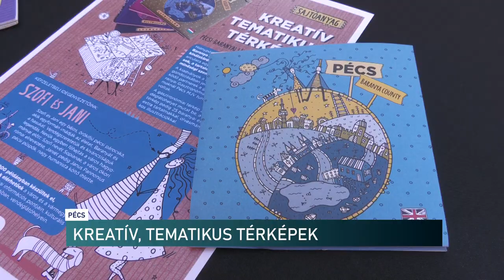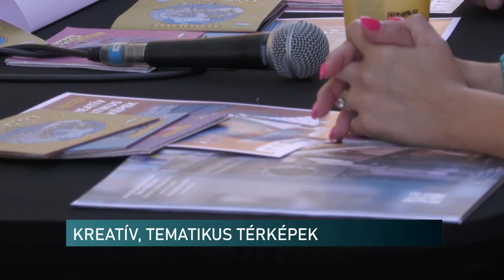Vendéglátóhelyek, látnivalók - turistákat segítő térkép Pécsről, Baranyáról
Hiánypótló, kreatív tematikus térképek készültek Pécs és Baranya vármenye látnivalóiról és gasztronómiai kínálatáról, magyar és angol nyelven. A kiadványok nem csak a turistáknak, hanem a helyieknek is segíthet a jó helyek kiválasztásában.